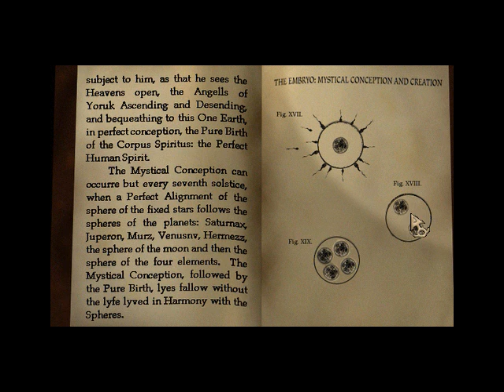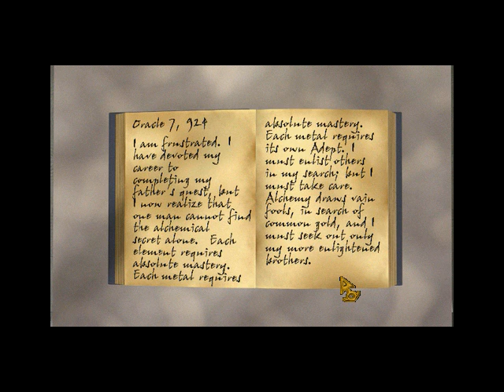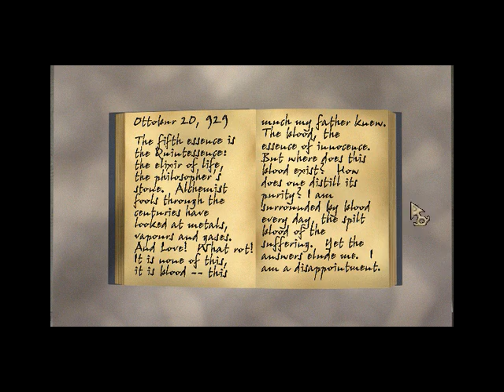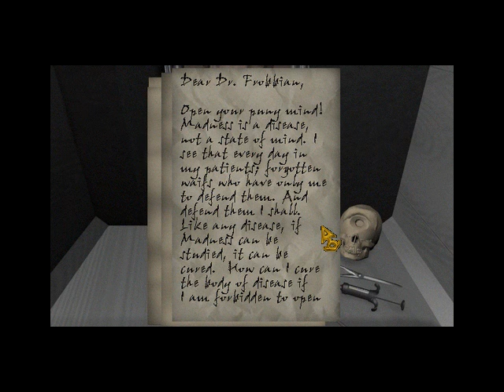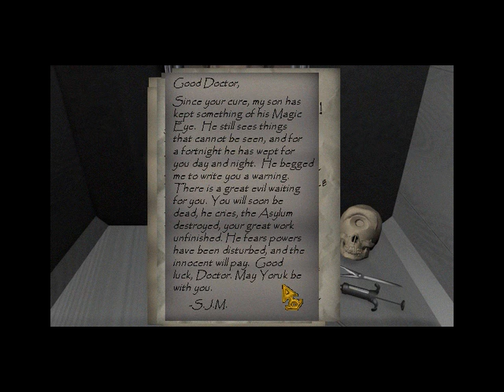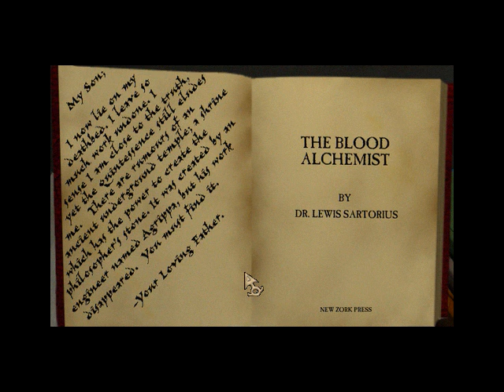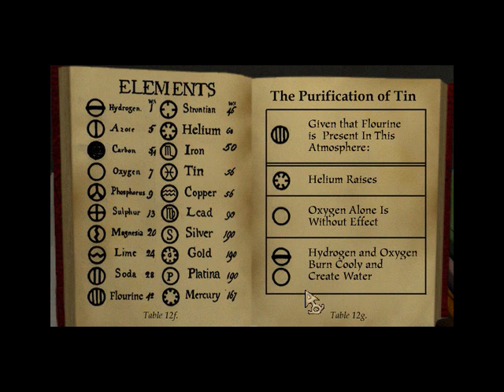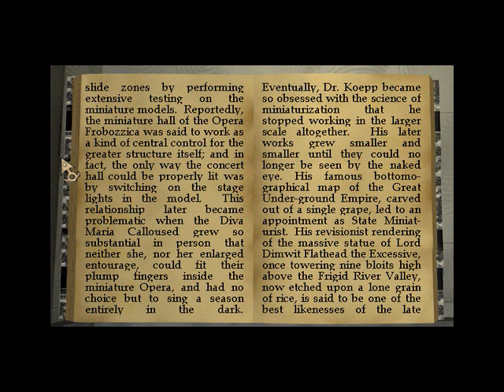Let's Play Zork Nemesis: Part 12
In our final journey, we travel to the Grey Mountains Asylum and find that Dr. Sartorius has been conducting some rather gruesome experiments on his mental patients.